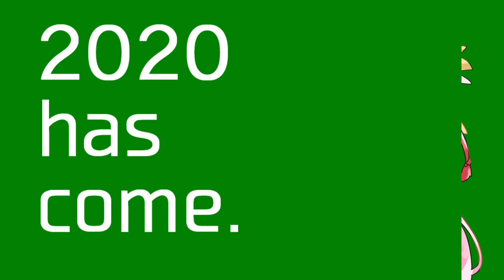あけおめ! 動画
思い返せばよい連休でしたね...